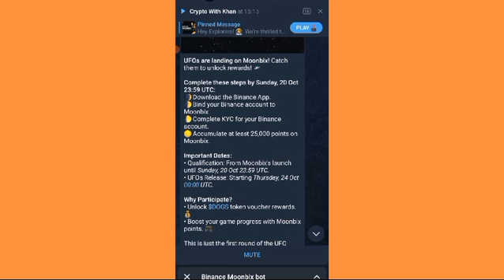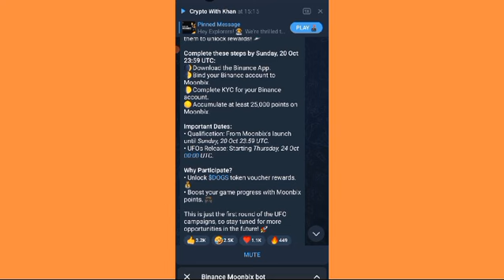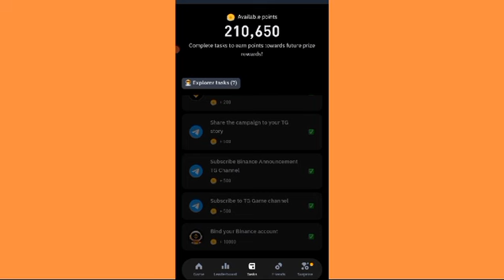Moonbix Airdrop New Update | Moonbix Mining End | Moonbix Airdrop Listing Update | ZubiTech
💥 Video Search By

Binance Moonbix airdrop update
Binance Moonbix airdrop
Moonbix airdrop latest update
Moonbix latest update
Moonbix today big news
Moonbix listing date
Moonbix airdrop criteria
Moonbix reward claim starts
Binance Moonbix dogs token voucher
Moonbix airdrop rewards system
Binance moonbix listing date
Moonbix airdrop listing
Moonbix airdrop update 24 October
Moonbix airdrop big update
Moonbix listing update
Moonbix listing confirmed